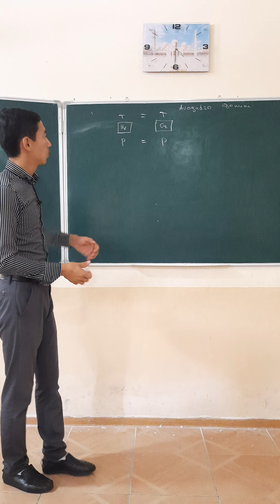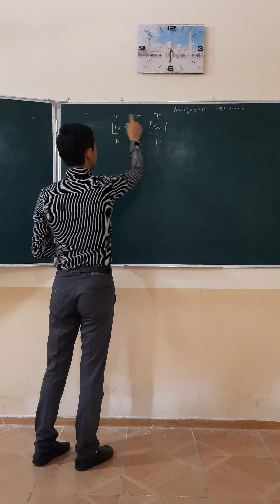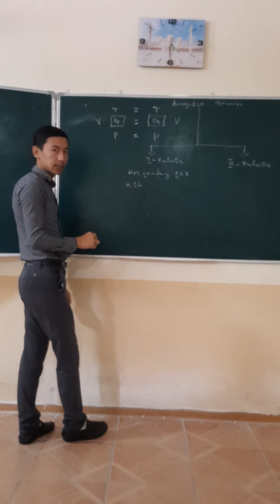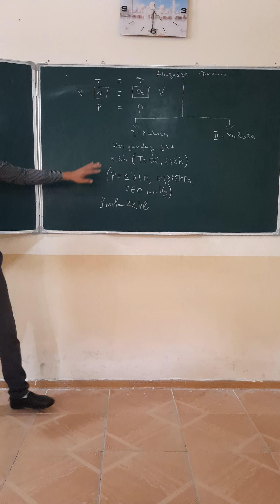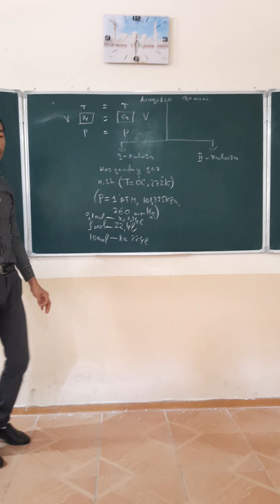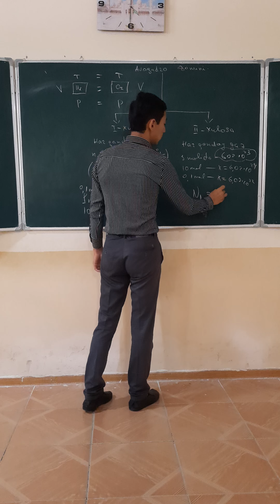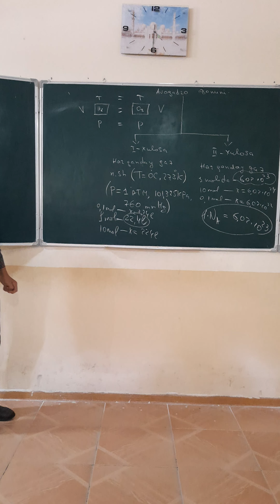Avagadro qonuni va undan kelib chiqadigan hulosalar To‘liq video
Avagadro,qonuni, va undan, kelib, chiqadigan, hulosalar,